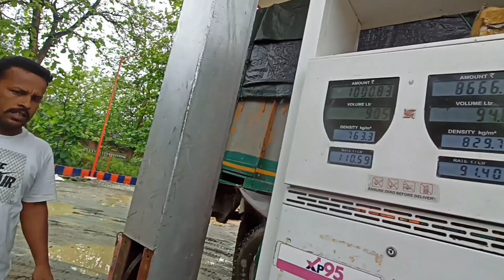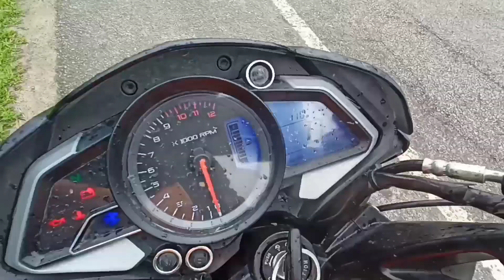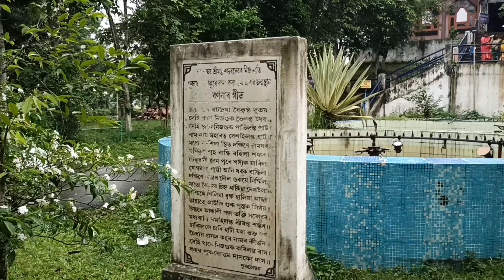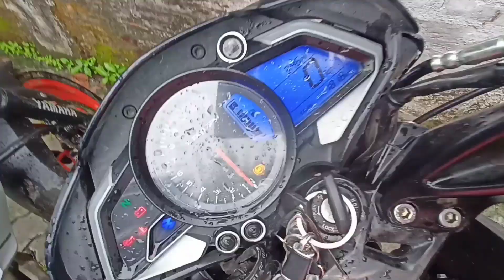Mahamrityunjay Temple Nagaon // 380 KM Sunday Ride 😍